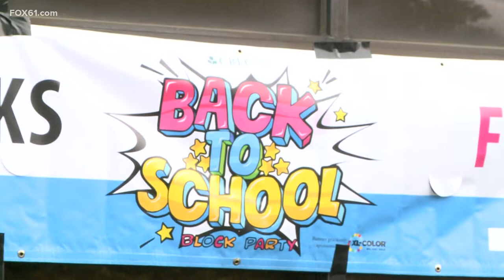CREC hosts backpack giveaway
More than one thousand kids will have new backpacks filled with school supplies after a back-to-school giveaway hosted by the Capitol Region Education Council, also known as CREC, in Hartford Wednesday afternoon.

Wednesday marks CREC's 8th annual Back to School Block Party.

“I got six grandbabies to raise. It helps, it helps a lot,” Lydia Martinez from Hartford said.